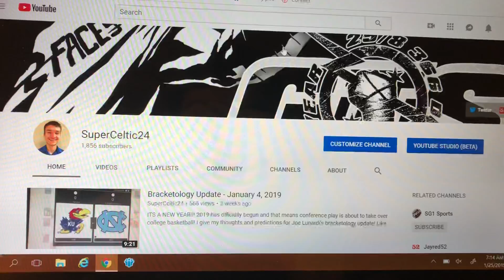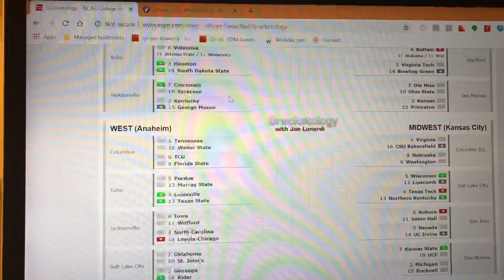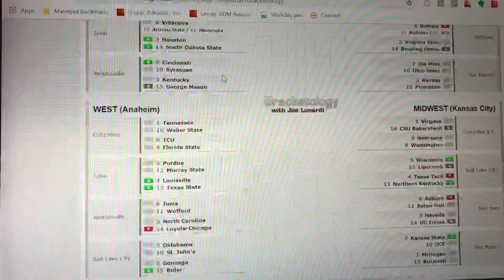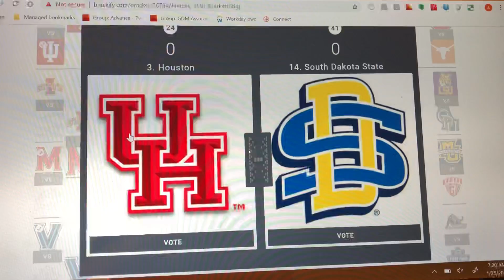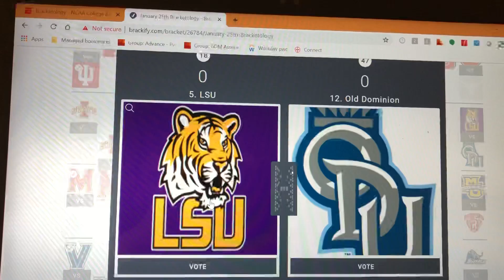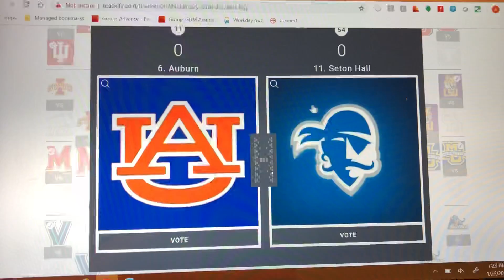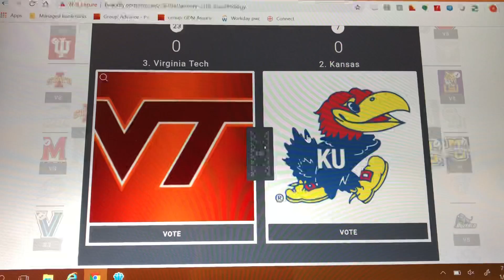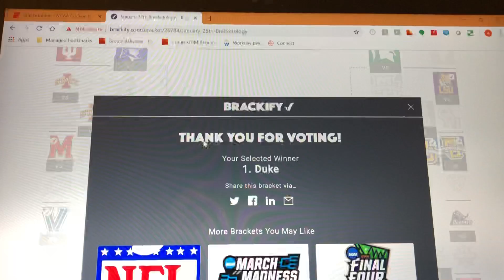Bracketology Update - January 25, 2019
After some big games with some interesting results during the week, Joe Lunardi updated his bracketology and I make my predictions on it!